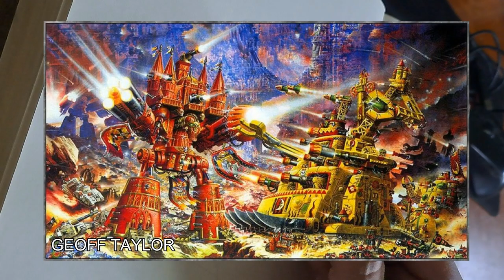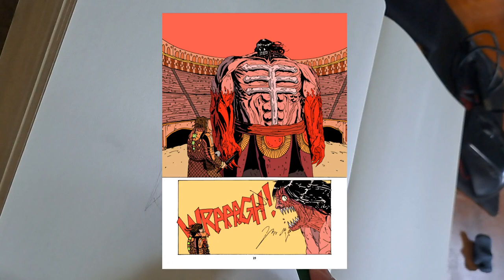How I Found My Art Style (How You Might Too)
Felt like making a simpler video with all the hassle going through right now, it is strange, times are up or down but nonetheless, another story off my chest and perhaps might provide some insight to others. A good day to thee.